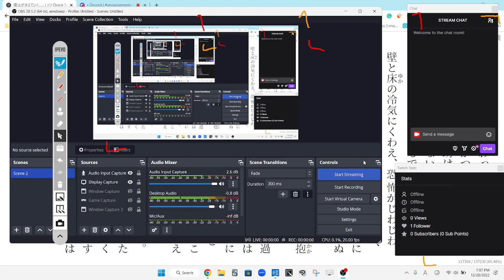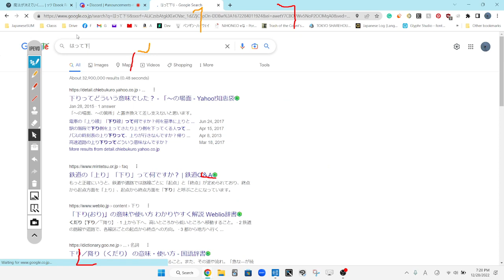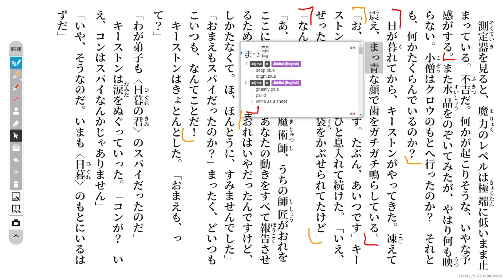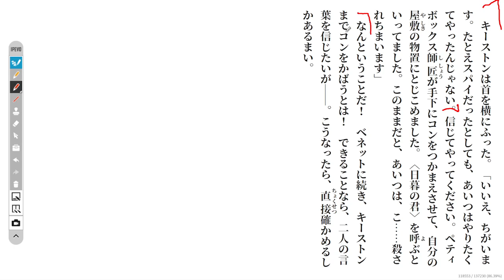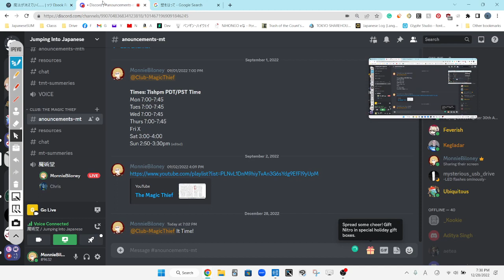The Magic Thief Disscussion 86 魔法が消えていく…